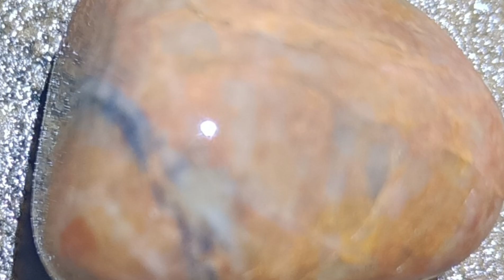台灣西海岸玉石/趕海撿石頭收獲分享